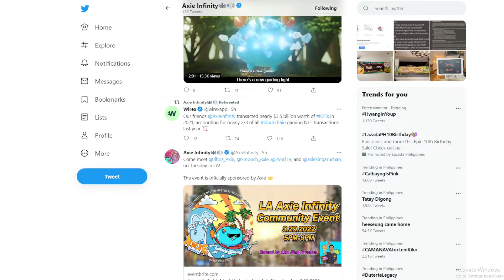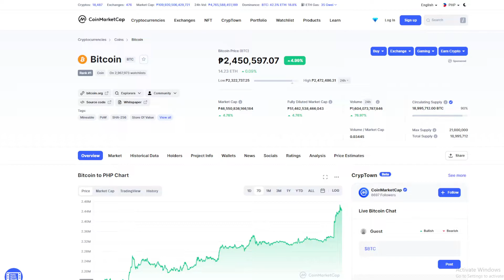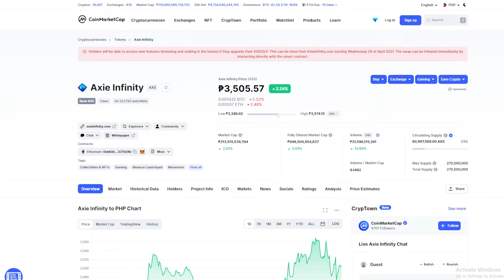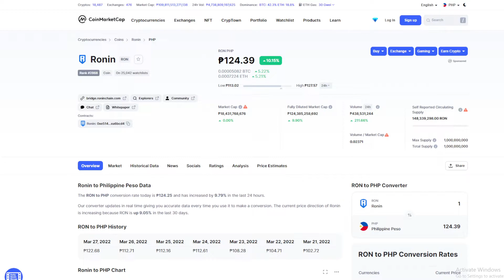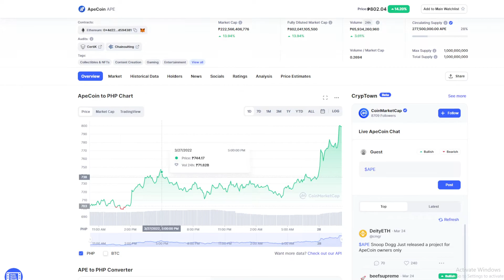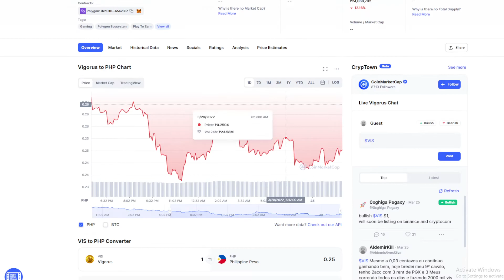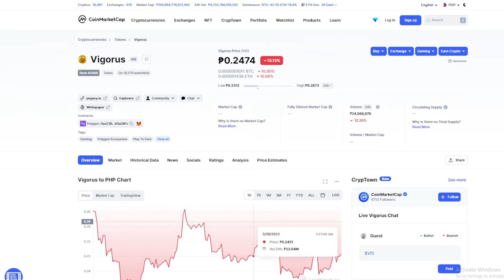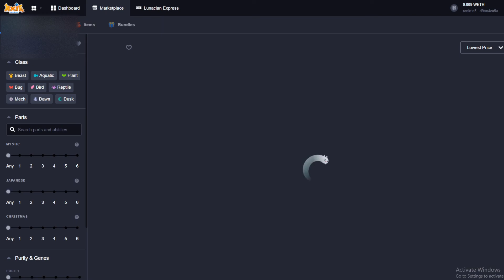Axie Infinity Price Update | March 28, 2022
Daily SLP, ETHEREUM, AXS, RON, Bcoin, VIS, and Tweeter Update
We will also check Tokenomics, Axie Floor Price
We also give you an idea of how and where to start your NFT

Ferdinand Bongbong R. Marcos, Jr NFT